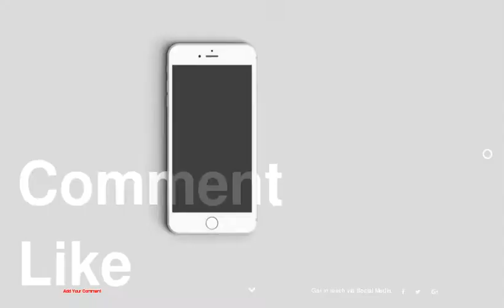5 Home Decor Subscription Boxes We Love and You Will Too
be creativo
5 Home Decor Subscription Boxes We Love and You Will Too